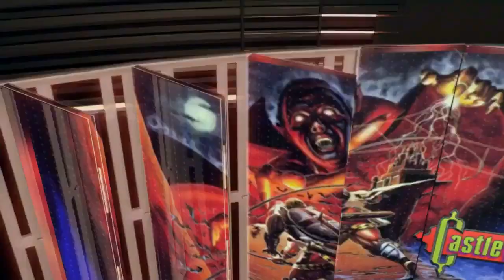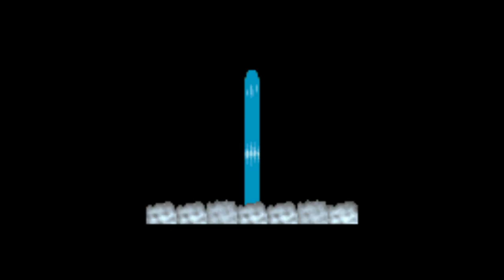Castlevania Aria of Sorrow (Gameplay en Español, GameBoy Advance) Capitulo 4